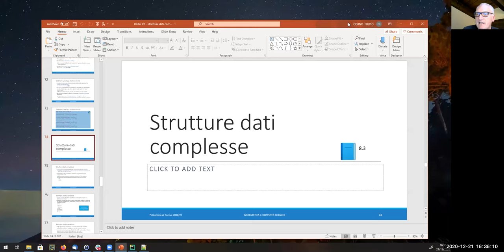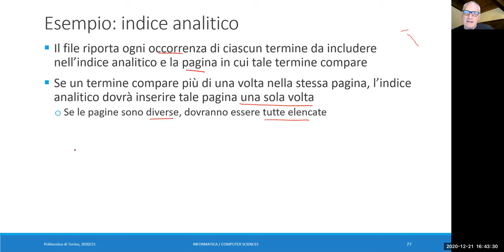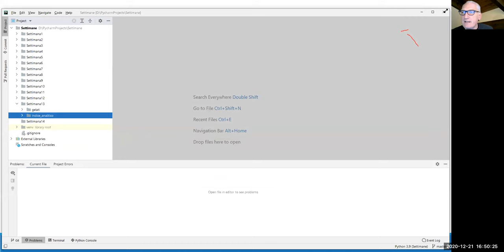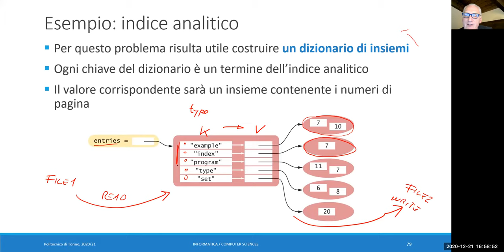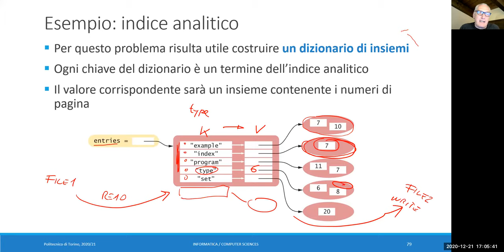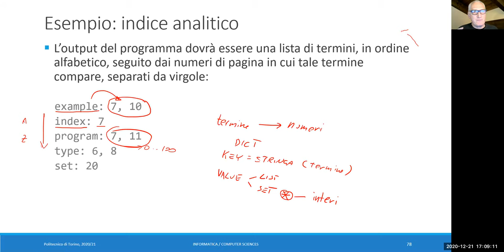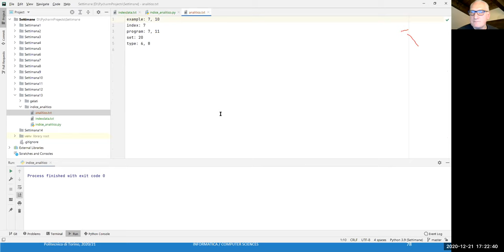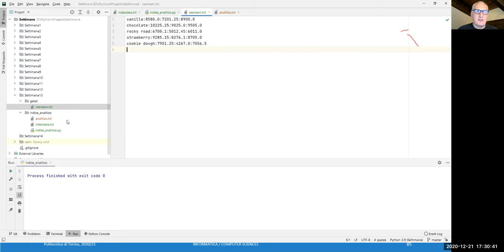Informatica2020-L38b: Strutture dati complesse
Lezione 38 parte b (21/12/2020): Strutture dati complesse.